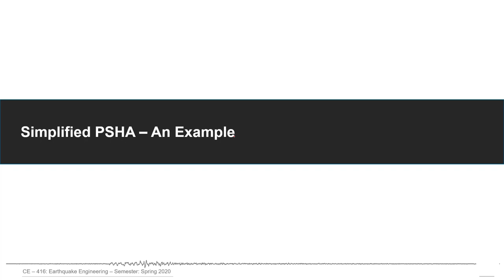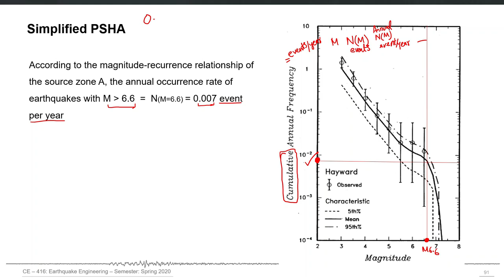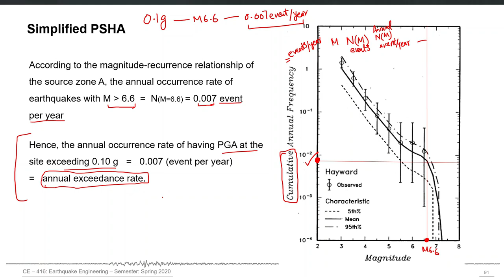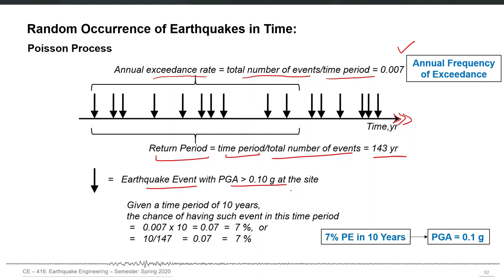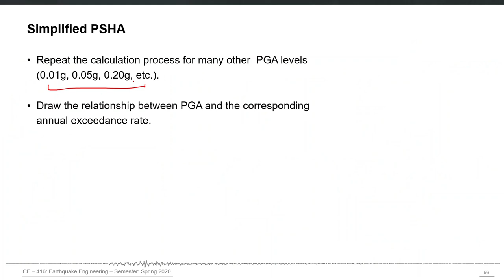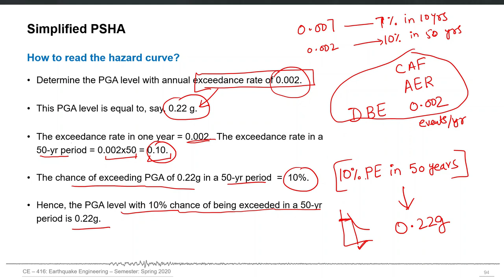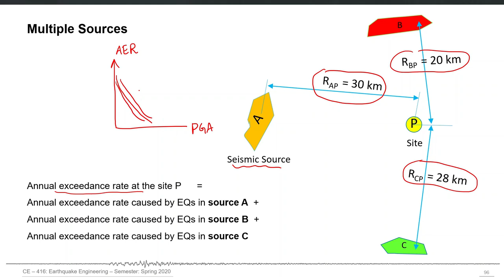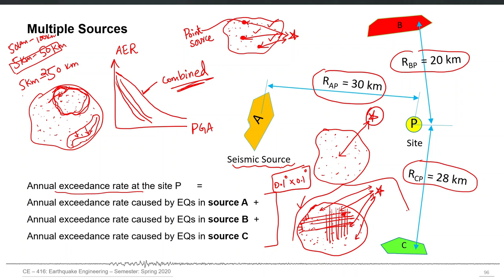11 - PSHA Solved Example - Concept of Return Period and Probability of Exceedance [Urdu Langauge]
11 - PSHA Solved Example - Concept of Return Period and Probability of Exceedance [Urdu Langauge]